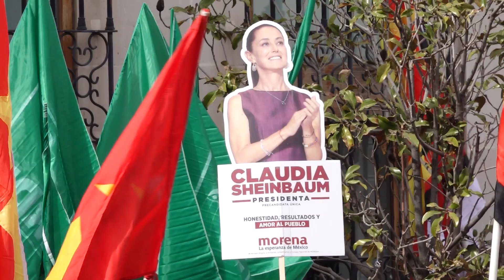Xóchitl retó a Claudia a un debate, pero ahí no habrá Telepromter ni Chicharo, ¿cómo le va a hacer?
-El vocero de la precandidata a la Presidencia de Mexico por Morena-PT y PVEM, Gerardo Fernández Noroña, asegura que Xóchitl Gálvez ha retado a Claudia Sheinbaum a un debate, pero no le llega ni a los talones, no sabe lo que está diciendo.

La precandidata del Frente Amplió por México, Xóchitl Gálvez anda retando a debate a una gigante como Claudia Sheinbaum, no le llega ni a los talones, desde aquí le digo que no va a haber Telepromter, no vas a tener chicharito ¿Cómo le vas a hacer?.